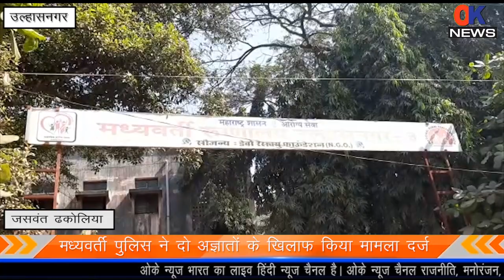उल्हासनगर में गुंडागर्दी, अपनी दुकान खोल रहे व्यक्ति के ऊपर चाकू से हमला